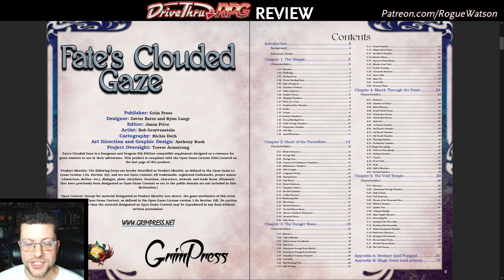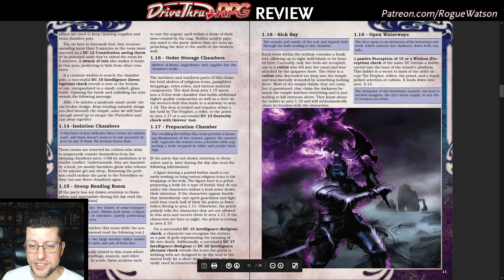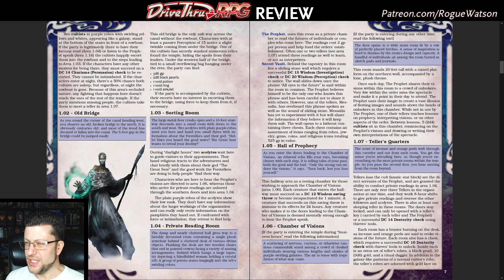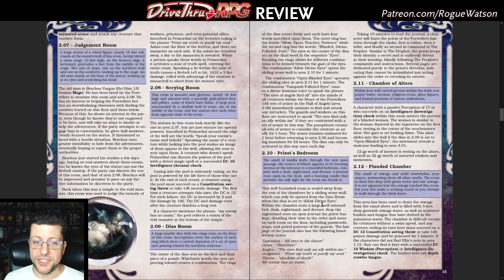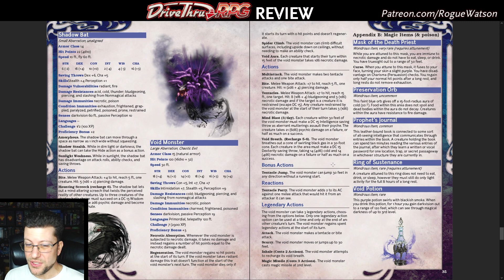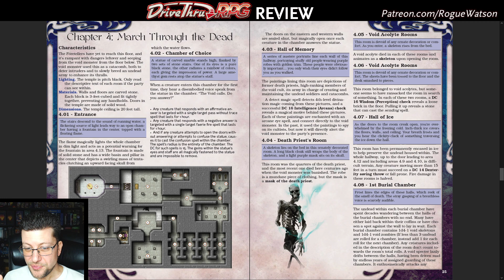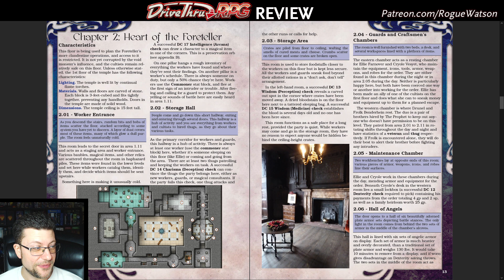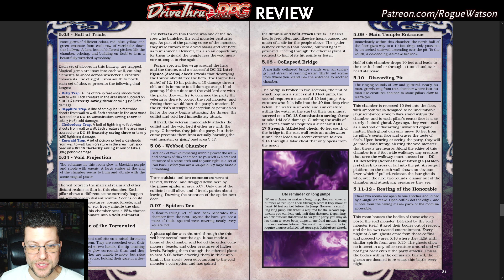DriveThruRPG Review - Fate's Clouded Gaze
Review of the DriveThruRPG mega-dungeon, "Fate's Clouded Gaze" designed by Grim Press for D&D 5e